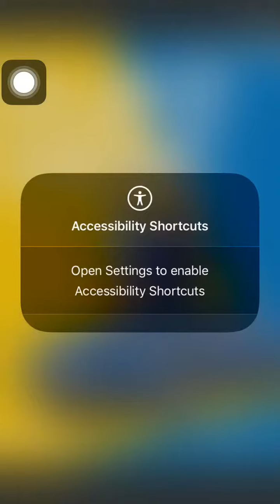Sonic Dash 2 Sonic Boom Game || gameplay sonicdash AR ranker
- [ ] life on mobile and tablet – never has an endless runner looked so good!

MULTIPLE CHARACTERS
Choose to play as one of Sonic’s friends, including Tails, Shadow and Knuckles.

Face off against two of Sonic's biggest rivals, the always scheming and cunning Dr. Eggman and the devastatingly deadly Zazz from Sonic Lost World! Use all of Sonic's agility and speed to take down these villains before it's too late!

You can watch the video from the set of 720p60 or 1080p60 Full HD
How far can the world’s fastest hedgehog run?

Play as Sonic the Hedgehog as you dash, jump and spin your way across stunning 3D environments. Swipe your way over and under challenging obstacles in this fast and frenzied endless running game.

SONIC…
The world famous Sonic the Hedgehog stars in his first endless running game – how far can you go?

…DASH!
Unleash Sonic’s incredible dash move that allows you to run at insane speed and destroy everything in your path!

AMAZING ABILITIES
Utilise Sonic’s powers to dodge hazards, jump over barriers and speed around loop de loops. Plus defeat enemies using Sonic’s devastating homing attack!

STUNNING GRAPHICS
Sonic’s beautifully detailed world comes to life on mobile and tablet – never has an endless runner looked so good!

POWERUPS
Unlock, win or buy ingenious power-ups to help you run further. Including head starts, shields, ring magnets and unique score boosters!

Get more rewards the more you play! Level up your score multiplier by completing unique missions, or win amazing prizes including Red Star Rings & additional characters by completing Daily Challenges and playing the Daily Spin.

SOCIALLY CONNECTED
Challenge your friends on the leader boards or invite your friends through Facebook to prove who the best speed runner is

…DASH!

POWERUPS
Unlock, win or buy ingenious power-ups to help you run further. Including head starts, shields, ring magnets and unique